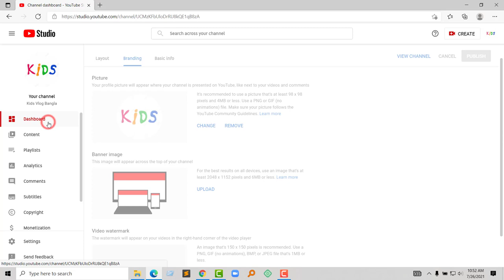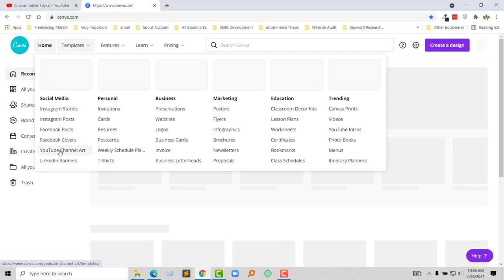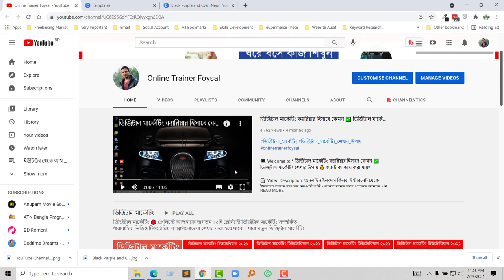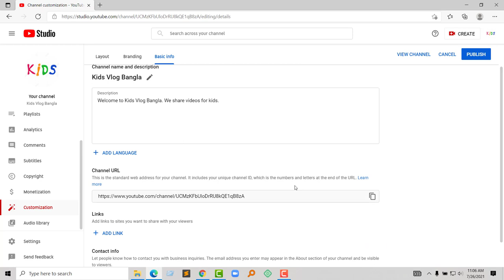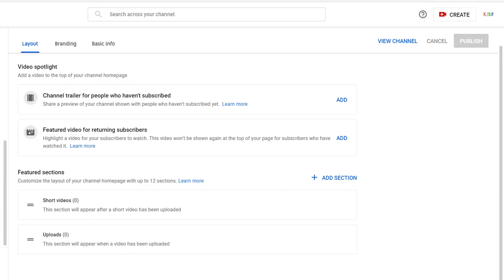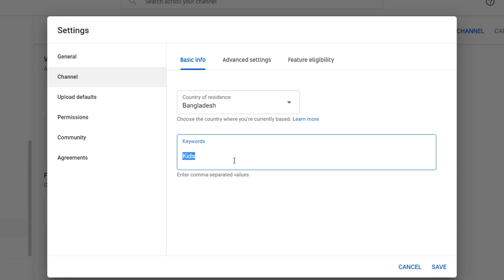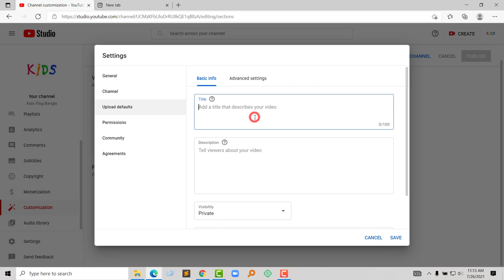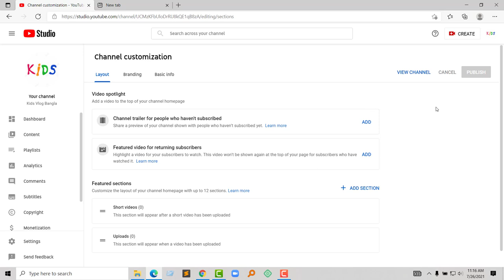ফ্রি ডিজিটাল মার্কেটিং কোর্স ✅ ডিজিটাল মার্কেটিং লাইভ প্রোজেক্ট পার্টঃ ৪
💻 Welcome to * ফ্রি ডিজিটাল মার্কেটিং কোর্স  ✅ ডিজিটাল মার্কেটিং লাইভ প্রোজেক্ট পার্টঃ ৪ *

📝 Video Description: ডিজিটাল মার্কেটিং কে যদি ক্যারিয়ার হিসাবে নিতে চান  তাহলে এই ভিডিও টি আপনার জন্য ।

ডিজিটাল মার্কেটিং,
ফ্রি ডিজিটাল মার্কেটিং কোর্স,
ডিজিটাল মার্কেটিং সম্পর্কে,
ডিজিটাল মার্কেটিং শেখার উপায়,
ডিজিটাল মার্কেটিং শিখুন,
ডিজিটাল মার্কেটিং ব্লগ,
ডিজিটাল মার্কেটিং বাংলাদেশ,
ডিজিটাল মার্কেটিং বই pdf,
ডিজিটাল মার্কেটিং ট্রেনিং,
ডিজিটাল মার্কেটিং টিউটোরিয়াল,
ডিজিটাল মার্কেটিং এর কাজ কি,
ডিজিটাল মার্কেটিং কোর্স,
ডিজিটাল মার্কেটিং কি,
ডিজিটাল মার্কেটিং কোর্স,
ডিজিটাল মার্কেটিং pdf,
ডিজিটাল মার্কেটিং ক্যারিয়ার,
ডিজিটাল মার্কেটিং কি এবং কেন,
ডিজিটাল মার্কেটিং এর গুরুত্ব,
ডিজিটাল মার্কেটিং করে আয়,
ডিজিটাল মার্কেটিং আয়,
ডিজিটাল মার্কেটিং ইনকাম,
ডিজিটাল মার্কেটিং ইন বাংলাদেশ,
ডিজিটাল মার্কেটিং কী,
ডিজিটাল মার্কেটিং এর ভবিষ্যৎ,
ডিজিটাল মার্কেটিং এ আয় কেমন,
ডিজিটাল মার্কেটিং এর সুবিধা,
ডিজিটাল মার্কেটিং এর প্রকারভেদ,
ডিজিটাল মার্কেটিং এর গল্প pdf,
ডিজিটাল মার্কেটিং এ ফ্রিল্যান্সিং,
ডিজিটাল মার্কেটিং কোর্স pdf,
ডিজিটাল মার্কেটিং কেন করবেন,
ডিজিটাল মার্কেটিং কত প্রকার,
ডিজিটাল মার্কেটিং গাইডলাইন,
ডিজিটাল মার্কেটিং কাকে বলে,
ডিজিটাল মার্কেটিং চাকরি,
ডিজিটাল মার্কেটিং জব,
ডিজিটাল মার্কেটিং টিউটোরিয়াল,
ডিজিটাল মার্কেটিং ট্রেনিং,
ডিজিটাল মার্কেটিং টিপস,
ডিজিটাল মার্কেটিং টুলস,
ডিজিটাল মার্কেটিং বাংলা টিউটোরিয়াল,
ডিজিটাল মার্কেটিং করে কত টাকা আয় করা যায়,
ডিজিটাল মার্কেটিং প্রকারভেদ,
ডিজিটাল মার্কেটিং প্রথম আলো,
ডিজিটাল মার্কেটিং ফ্রিল্যান্সিং,
ডিজিটাল মার্কেটিং ফ্রি কোর্স,
ডিজিটাল মার্কেটিং ফর ই-কমার্স pdf,
ডিজিটাল মার্কেটিং বই,
ডিজিটাল মার্কেটিং বাংলাদেশ,
ডিজিটাল মার্কেটিং ব্লগ,
ডিজিটাল মার্কেটিং বলতে কি বুঝায়,
ডিজিটাল মার্কেটিং বুক,
ডিজিটাল মার্কেটিং ব্যবসা,
ডিজিটাল মার্কেটিং বিজ্ঞাপন,
ডিজিটাল মার্কেটিং ভিডিও,
ডিজিটাল মার্কেটিং মানে কি,
ডিজিটাল মার্কেটিং ম্যানেজার,
ডিজিটাল মার্কেটিং কোর্স মডিউল,
ডিজিটাল মার্কেটিং করে মাসে ইনকাম,
কিভাবে ডিজিটাল মার্কেটিং করা যায়,
ডিজিটাল মার্কেটিং শিখতে কতদিন লাগে,
ডিজিটাল মার্কেটিং শেখার বই,
ডিজিটাল মার্কেটিং কিভাবে শিখব,
ডিজিটাল মার্কেটিং সম্পর্কে,
ডিজিটাল মার্কেটিং সার্চ ইঞ্জিন অপটিমাইজেশন ও মার্কেটিং,
ডিজিটাল মার্কেটিং স্ট্রাটেজি,
সিপিএ ডিজিটাল মার্কেটিং,
সিপিএ ডিজিটাল মার্কেটিং কি,
সরকারি ডিজিটাল মার্কেটিং কোর্স,